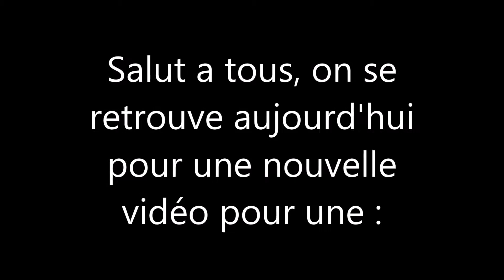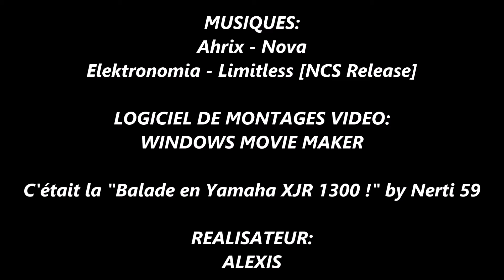Balade en Yamaha XJR 1300 #1 !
Objectif a atteindre sur cette vidéo: 17 likes !
Super balade, vivement Pecquencourt cette aprèm !
nouvelle vidéo samedi 18/03/17 a 18h !

A+ !
V !